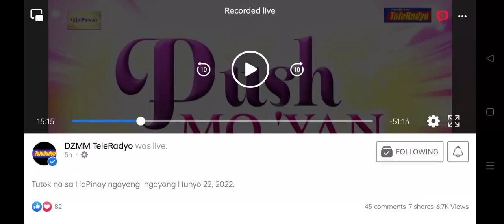INTERVIEW with Ms. Winnie Cordero| HaPinay Push Mo Yan| DZMM TELERADYO